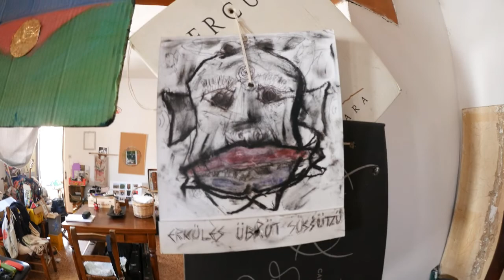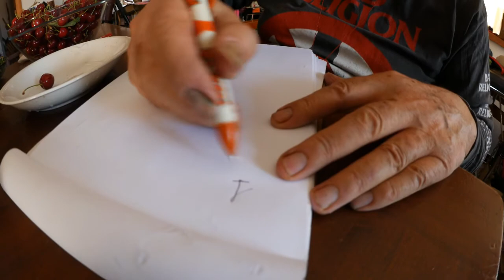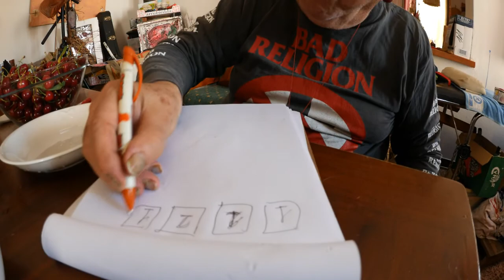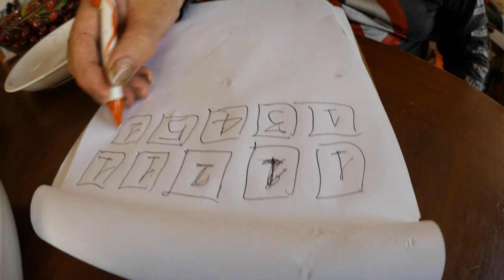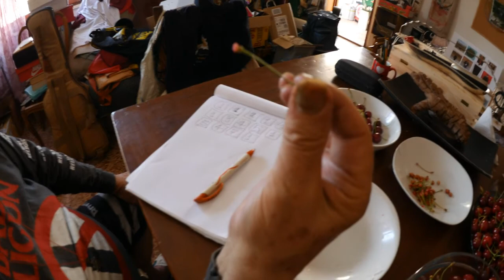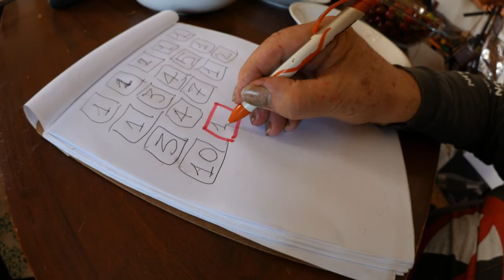il mangiatore di ciliegie ultrabiologiche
film detox per i nostri aficionados, girato al KUM, museo vivo, vegeto e vero, venerdì 17 giugno 2022, sasairikiriasas, irikiri, Balalajka - Russian Instrument by jesuinu deiana, qui anche nella parte del mangiatore